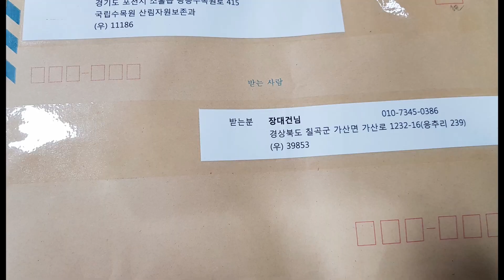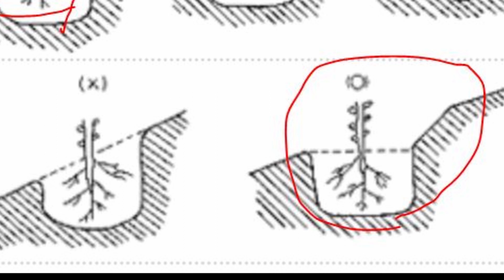나무심는방법, 묘목심는 방법, 토종라일락, 털개회나무 원종 이식하기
우리나라에는 20종에 가까운 토종 라일락이 자생하고 있습니다.
옛날부터 산에 저절로 나서 자라고 있다는 말입니다.
그 대부분의 종자를 산림청에서 보관하고 있는데 그중에서 잉여분이 있는 7종의 종자를 제가 분양받아서 싹틔운 것입니다.

평지에 심을때에는 뿌리가 가지러히 펼쳐질수 있도록 하는게 중요하겠고요, 경사지에 심을때에는 경사지를 요렇게 수평지게 다듬은다음, 식혈구덩이를 완성하면 되겠습니다.

굴취를 할때에도 5배분이라는 최소한의 크기가 있듯이 심을 때에도 최소한의 크기가 있습니다.
심을때에는 구덩이를 파게 되는데요.
아무리 작은 묘목이라도 한삽폭에 한삽 깊이는 파야 합니다.
그래야 뿌리가 자리를 잡고 원활히 활착할수 있는 최소한의 크기라고 생각하시면 되겠습니다.

나무의 뿌리, 영양을 흡수하고 수분을 흡수하는 뿌리털은 지표면에서 15cm이애에 99%가 존재하고 있다고 생각하시면 됩니다.
여기에 습이 찬다던가, 수분이 지나치게 많이 존재한다면 뿌리는 고사하게 되어서 나무는 자랄수 없게 되는 것입니다.
그래서 습이 찰수 있는 땅에 심을거라면 부조건 좀 높게 올려서 심는 것이 좋겠습니다.
경사지나 건조한 지역이라면 당연히 좀 깊게 심어야 하겠지요.
이것은 기본적인 나무생육의 진리라고 생각하시면 되겠습니다.

물이 다 잦아들고 나면 부드러운 흙으로 전체적으로 덥어 주면 마무리가 되겠습니다.
그것은 물이 마르면서 생기게 되는 클릭을 메워주기 위한 것입니다.
그래야 공기가 뿌리에 들어가서 뿌리가 말라 죽거나 병원균에 접촉하는 것을 막아주어 원활한 활착을 도와주게 되는 것입니다.